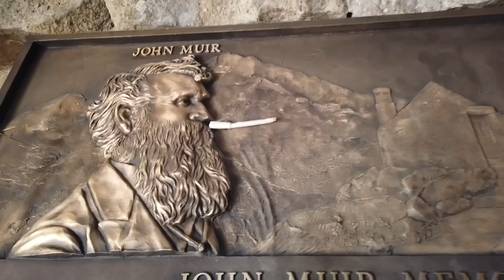Pacific Crest Trail 2022 - Days 51&52 - Blood, Sweat and Tears on Muir